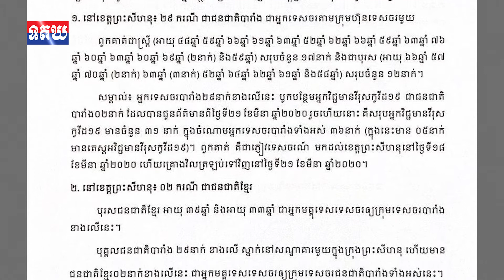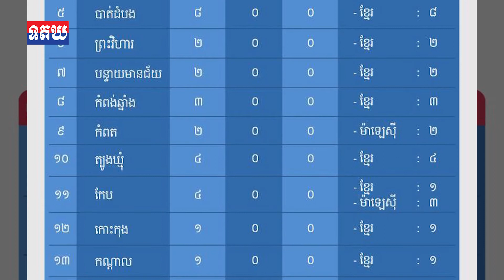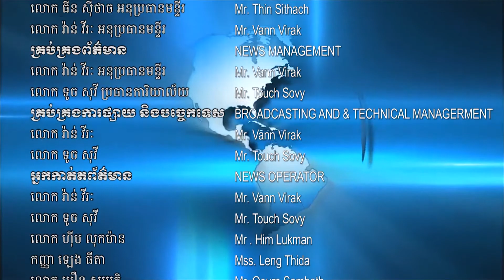ក្រសួងសុខាភិបាលរកឃើញ អ្នកឆ្លងជំងឺ Covid-19 ចំនួន៣១ថ្មីបន្ថែមទៀត , March 23 , 2020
ក្រសួងសុខាភិបាលរកឃើញ អ្នកឆ្លងជំងឺ Covid-19 ចំនួន៣១ថ្មីបន្ថែមទៀត ដែលធ្វើឱ្យចំនួនអ្នកឆ្លងសរុបកើនដល់៨៤នាក់